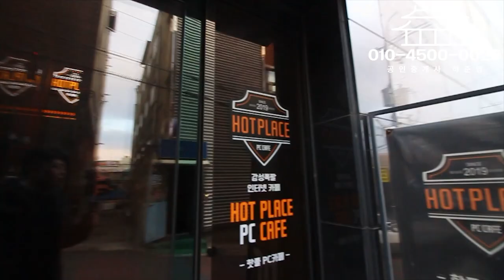대구상가주택매매 기가막힌다! 월1천만원 벌어주는 건물 먹자골목 메인상권 건물입니다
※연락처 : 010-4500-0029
※카카오톡 ID : 45000029 (검색)
※해당영상 매물번호:160222

▶소재지 : 대구광역시 북구 복현동412-1
▷면적 : 대지394㎡ / 연면적757㎡

▶거래형태 : 매매
▷거래예정금액 :35억원
▶중개대상물의 종류:상가주택

▷사용승인일 : 2019년07월31일
▶총 층수 : 지하 0층 / 지상 3층
▷주차대수 : 6대

▶방향[거실 기준] :남서
▷입주가능일 : 2023년02월17일이후 협의가능
▶방수[근린생활시설 미포함] / 욕실수 : 방 5개 / 욕실 5개

▷관리비[청소비용,승강기 유지비용 등] : 매월 약 200,000원 예상

◆대표:沈民貞
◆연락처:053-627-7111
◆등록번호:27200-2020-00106